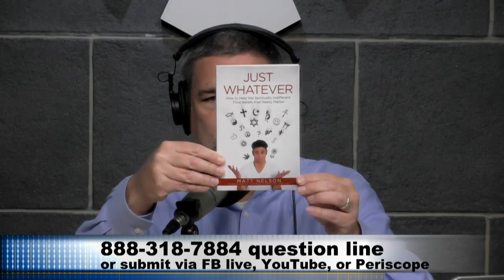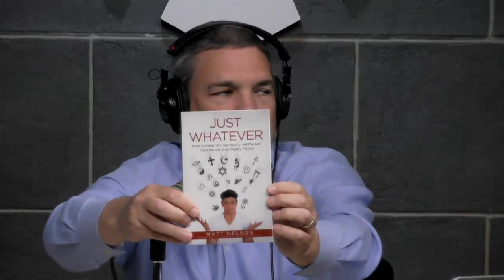Matt Nelson & Steven Greydanus - Catholic Answers Live - 04/27/18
HOUR 1: Matt Nelson - Spiritual Indifference
HOUR 2: Steven Greydanus - Reel Life: Movies Reviewed
Catholic Answers Live - 04/27/18